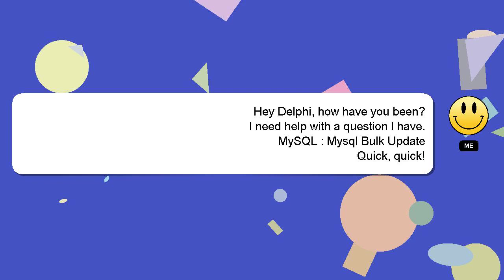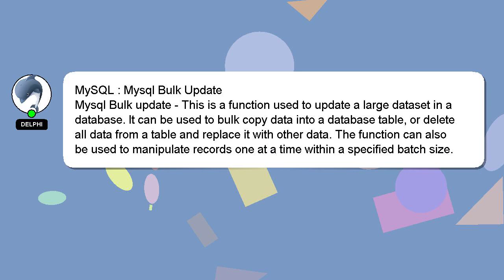MySQL : Mysql Bulk Update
Mysql Update Bulk MySQL :